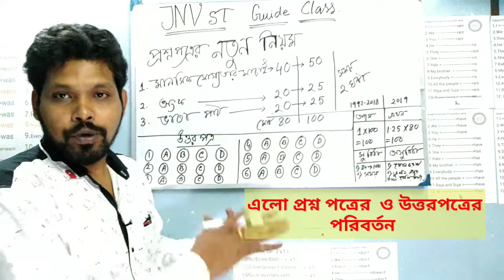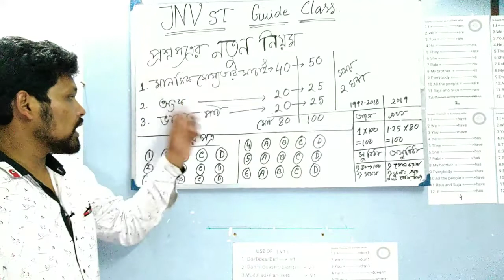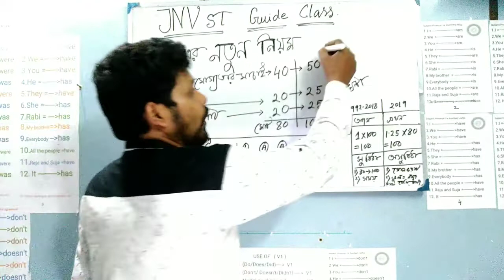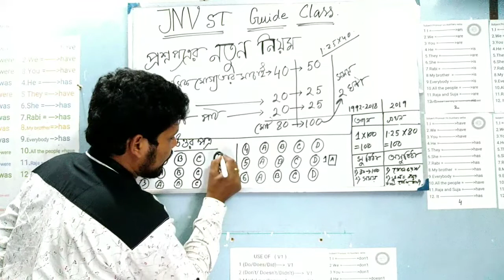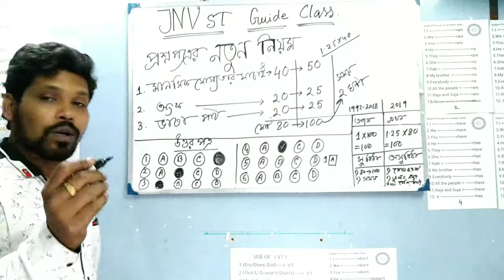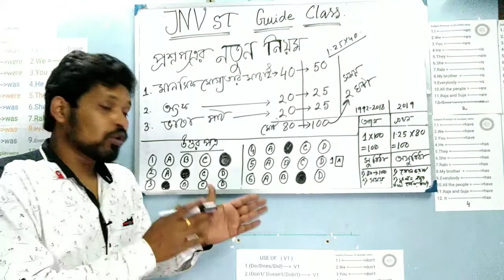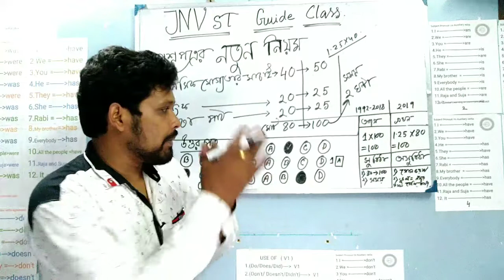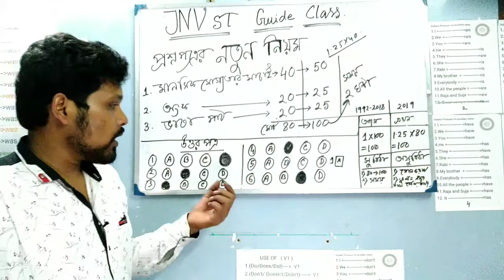Change of question pattern , JNVST , প্রশ্ন পত্র ও উত্তর পত্র পরিবর্তন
নবোদয় প্রবেশিকা পরীক্ষার প্রশ্ন পত্র পাল্টে গেল , 80 টি প্রশ্নের উত্তর করলেই মিলবে 100 নম্বর ।
সময় 2 ঘণ্টা থাকবে । Negative marking নেই ।
উত্তর পত্র পাল্টে গেল । ওয়েমার শিট পূরণ করতে হবে ।